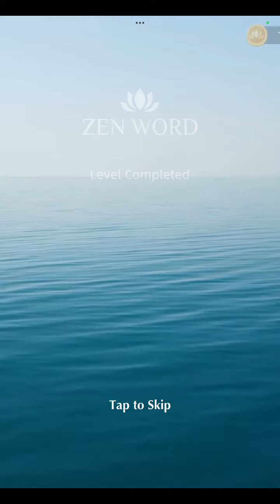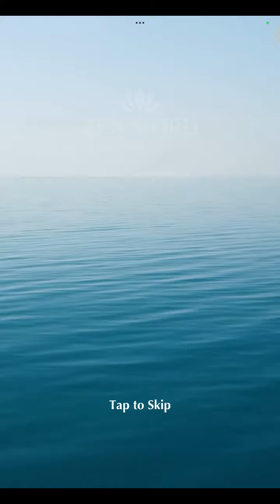Zen Word Level 167 Answers | Zen Word Level 168 Answers